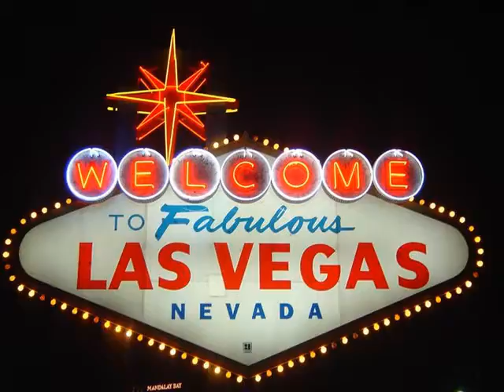MARCO LODOLA al ROTARY VIGEVANO MORTARA